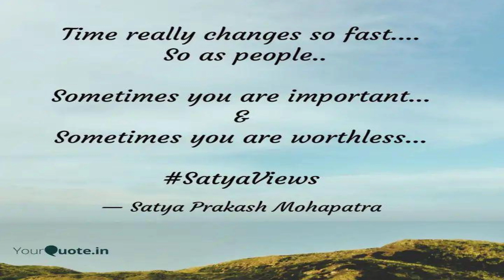HR perspective on Job Change/Role Change/Career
In conversation with Satya Prakash, HR at Tata. Understanding various aspects of career, job change, role change, switch in career etc.